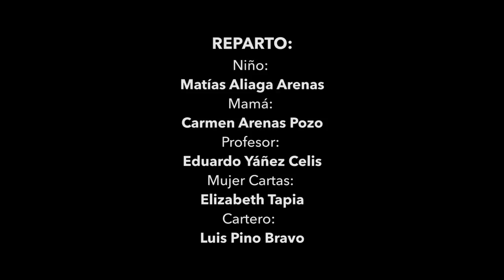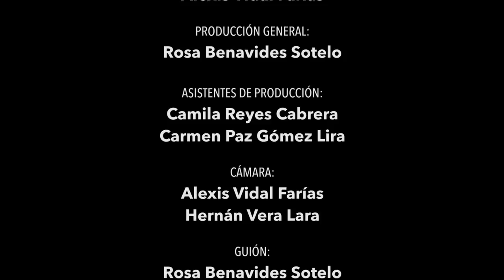CORTOMETRAJE; "HISTORIAS DE MI TIERRA: EL CARTERO CIEGO"